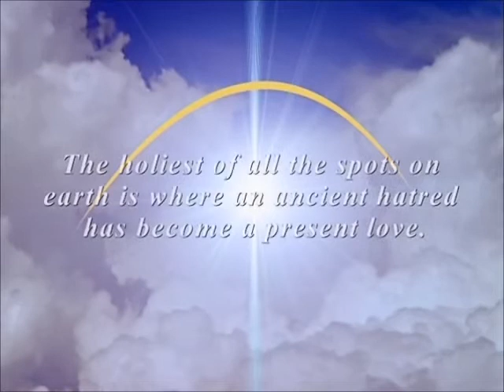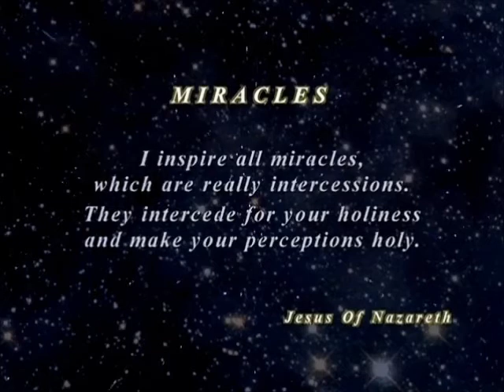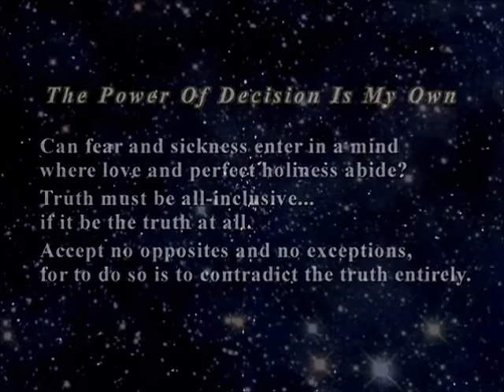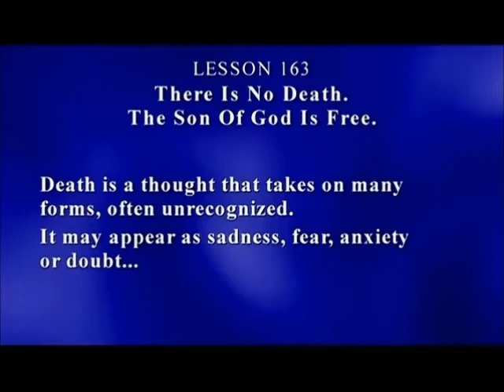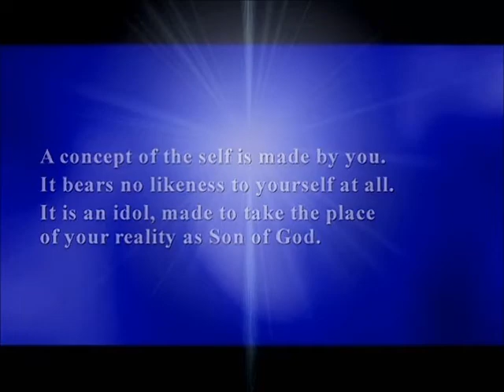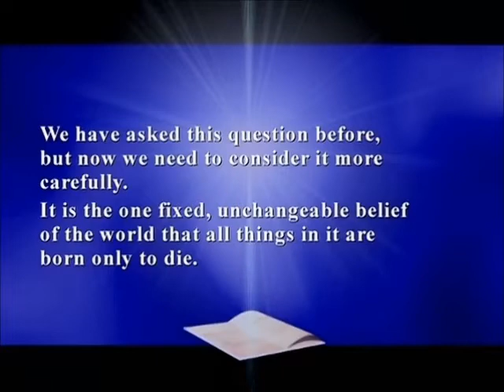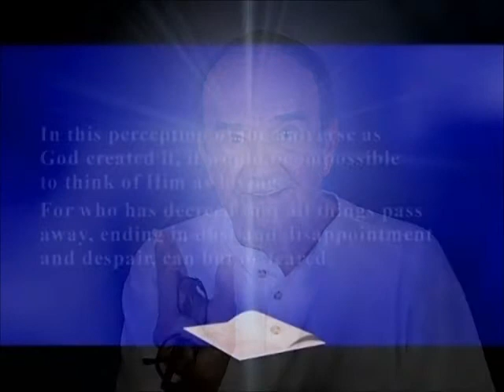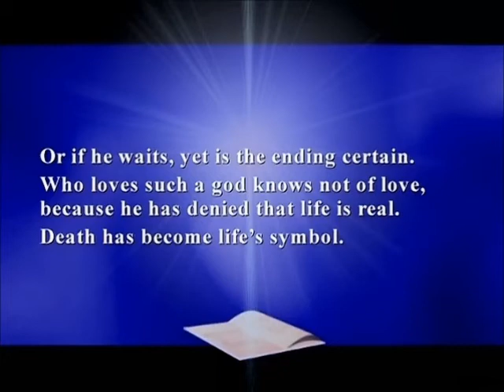Un Curso de Milagros - Master Teacher - Qué es la muerte? Ep I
Traducido por: ALTMA -  Editado por: CLAUDIO